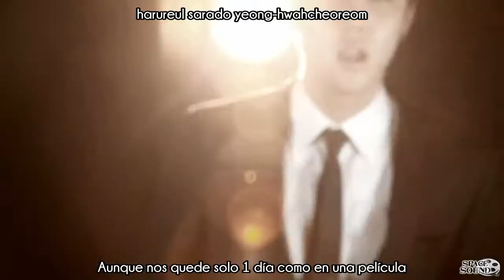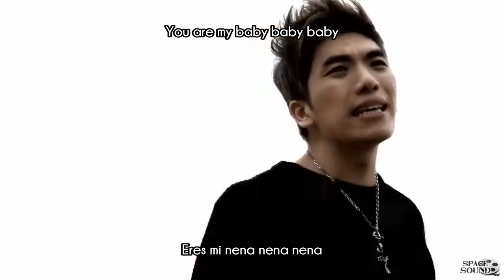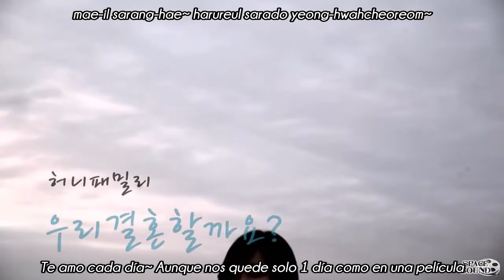[Sub esp+Rom] Honey Family - Should We Get Married?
Muy bien... nuestro niño de cabeza morada al parecer fue anteriormente "El niño zanahoria" seguiremos informando xDD okno~ Jajajaja pero ese es nuestro B-Joo
El video es del año 2011